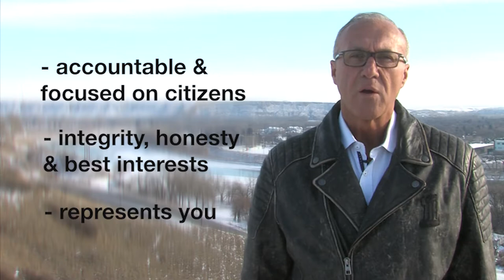New Intro & Extro Example for Glen Motz